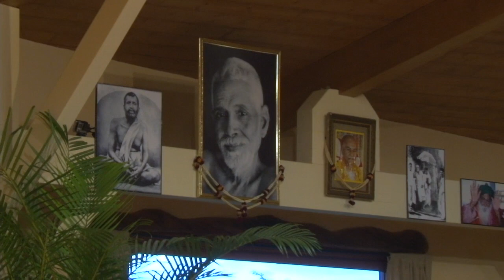Sam Garrett — Jaya Gurudeva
"Jaya Gurudeva" by Sam Garrett (vocals & guitar) from the album "Rise Up - To the Most High Awakening" by Mooji Mala,

Mooji Mala Music emanates from Heart Satsangs with Mooji.
It is true soul music that uplifts the spirit and fills the heart with love and joy. Enjoy!

"Jaya Gurudeva" by Sam Garrett was performed at the end of the Satsang with Mooji: “What I Say You Must Prove” on 12th November 2016 in Monte Sahaja, Portugal.

To support these offerings and the worldwide sharing of Satsang, you can donate